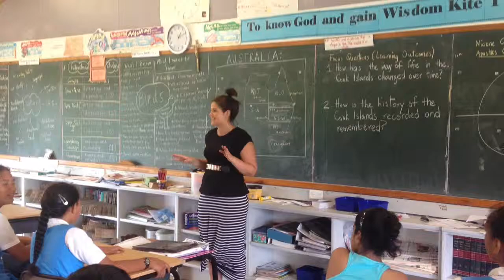Cook Islands Placement 2013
St Joseph's Primary School
Avarua, Rarotonga
Grade Six